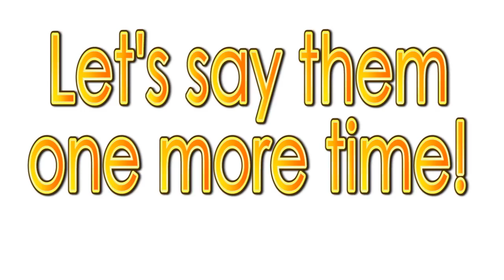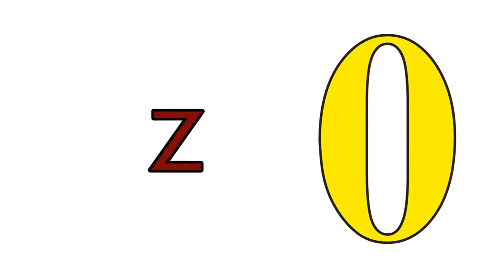Z Ring Card Phonics